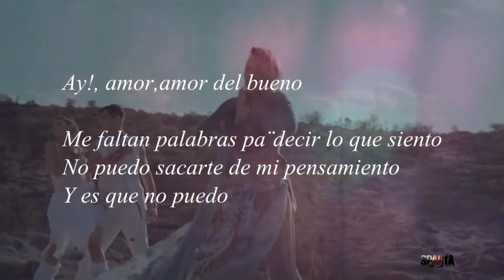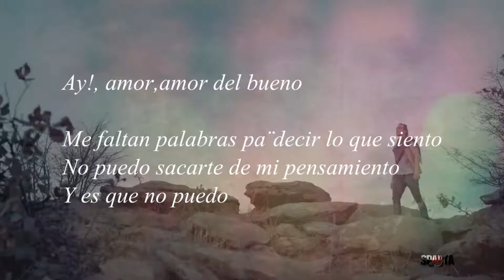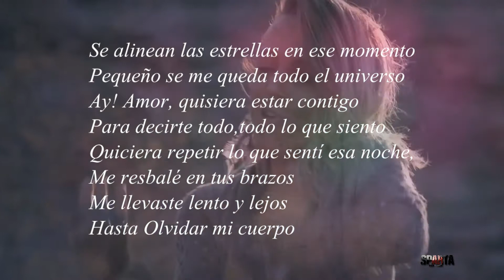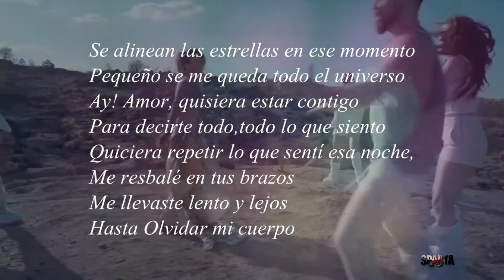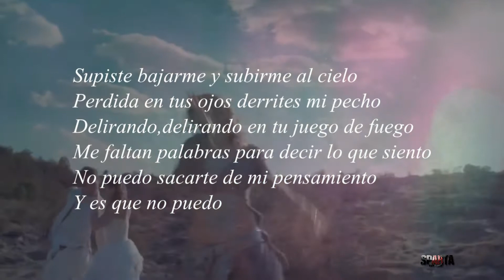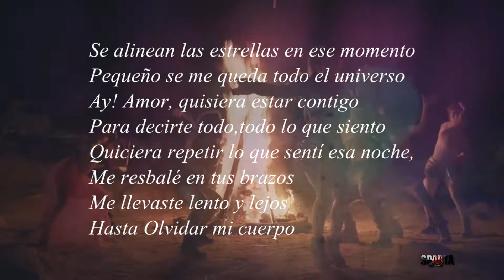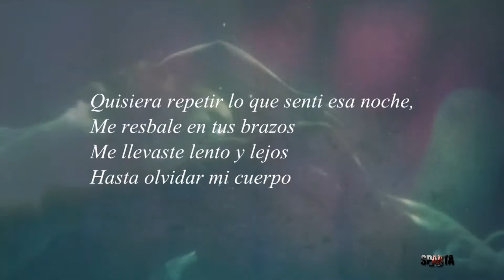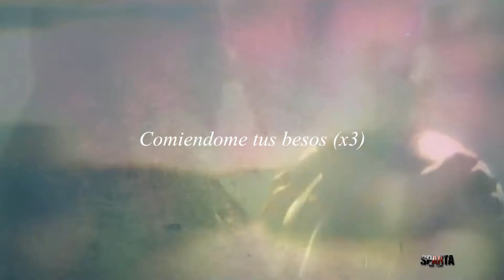COMIENDOME TUS BESOS fEY (w/ Lyrics)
Rompiste el esquema de mi pensamiento
No imaginé un amor tan violento, va quemando
Quemando por dentro
Nacimos marcados por nuestro destino
Todo estaba escrito desde el principio, ay amor
Amor del bueno
Me faltan palabras para decir lo que siento
No puedo sacarte de mi pensamiento
Y es que no puedo
Se alinean las estrellas en ese momento
Pequeño se me queda todo el universo
Ay amor, quisiera estar contigo
Para decirte todo, todo lo que siento
Quisiera repetir lo que sentí esa noche
Me resbalé en tus brazos, me llevaste lento y lejos
Hasta olvidar mi cuerpo
Comiéndome tus besos
Comiéndome tus besos
Supiste bajarme y subirme al cielo
Perdida en tus ojos derrites mi pecho
Delirando
Delirando en tu juego de fuego
No puedo…